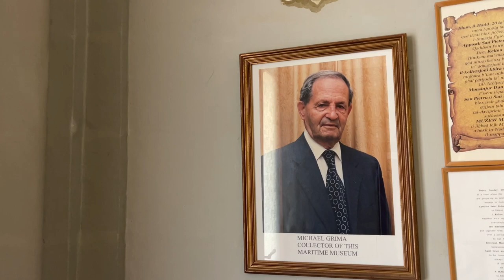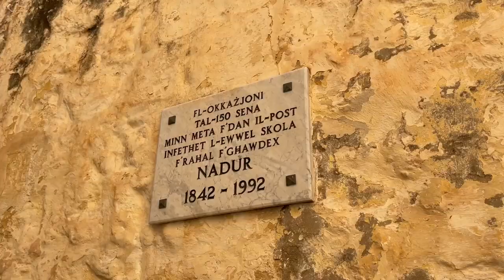Basilica of St. Peter and St. Paul, Nadur | S3 EP: 22, part 1 | The Local Traveller with Clare Agius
Join Clare as she visits Nadur's Basilica of St. Peter and St. Paul, first built in 1690. Along with local expert Daniel Meilak, Clare learns the history of this longstanding parish church, from its architectural developments to its dome, paintings and musical organ.

Credits:

Guests:
- Daniel Meilak

Photography:
- Fabian Mizzi
- Noel Pace

Research:
- Heritage Malta
- Clare Agius
- Fabian Mizzi
Director: Fabian Mizzi

Special Thanks:
- Nadur Local Council
- Edward Said - Nadur Mayor
- Basilica of St. Peter and St. Paul
- Ta' Mekren Bakery